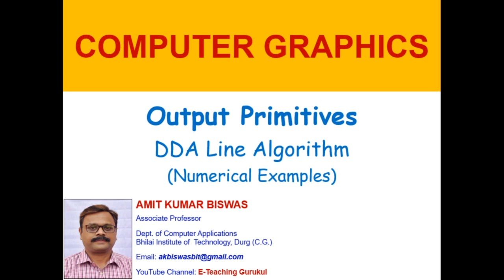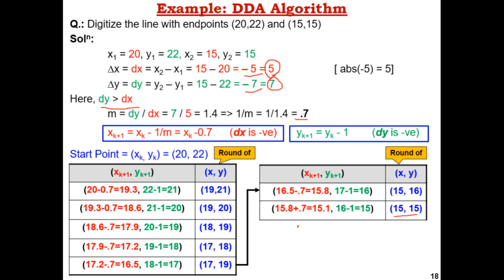dda numerical in computer graphics | dda algorithm numerical example | 2020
Video Lectures on Computer Science |  dda numerical in computer graphics | dda algorithm numerical example  | computer graphics | 2020

About this Video:
This video lecture explains numerical examples of dda line drawing algorithm in various ways.